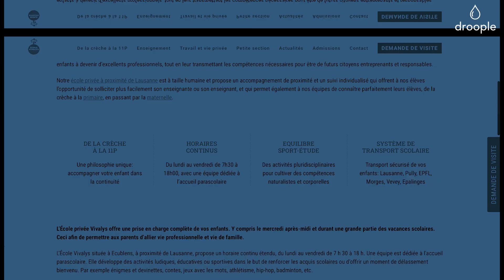Smart Facility Management - Make places work & think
Facility Management faces growing pressure to improve efficiency, maintain aging infrastructure, and do more with less. With Droople's Water Intelligence Platform and AI IoT technology, insights and savings can be unlocked.

Smart sensors can be connected to water points, enabling hygiene knowledge-sharing at schools and affluence-based cleaning scheduling. Precise leak detection and localization with predictive cleaning operations lead to significant savings, including 50% less cleaning, 25% cleaning budget savings, and 30% OPEX savings. Digital tracking and benchmarking at any water point helps make places work and think.